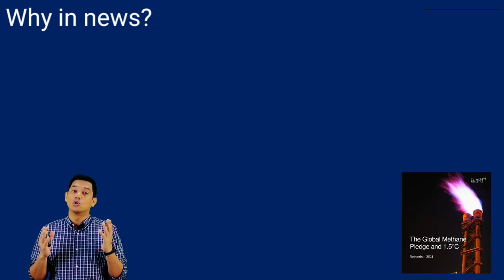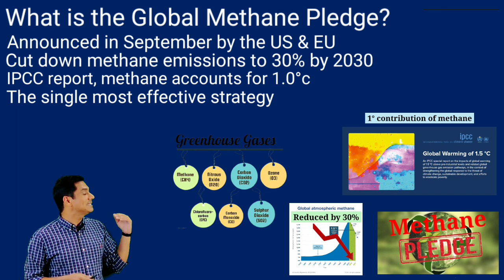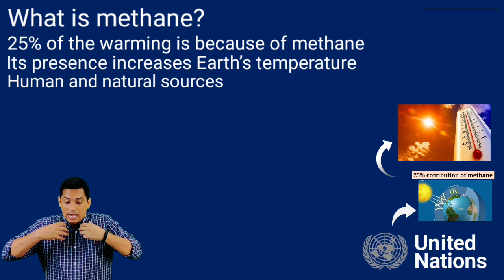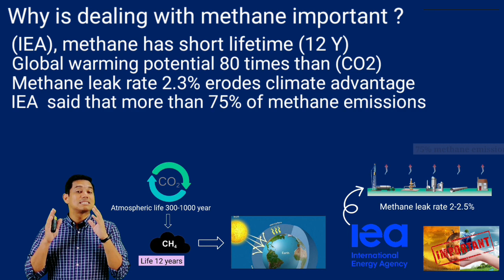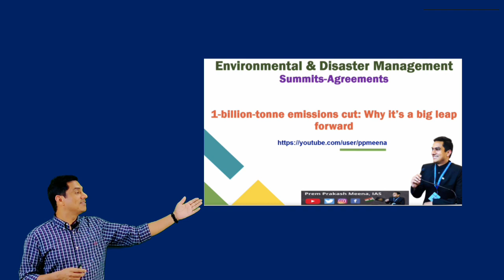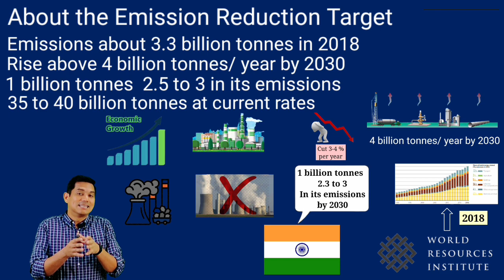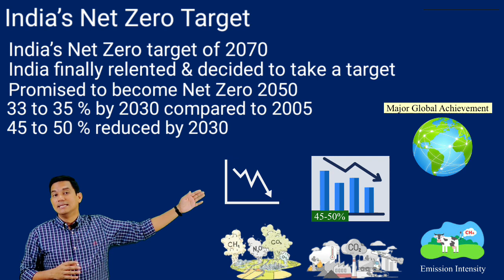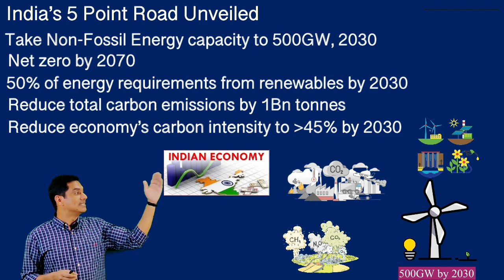COP 26: Global Methane Pledge | India's 5 Commitments | Climate Change